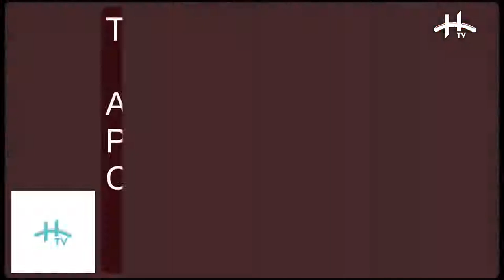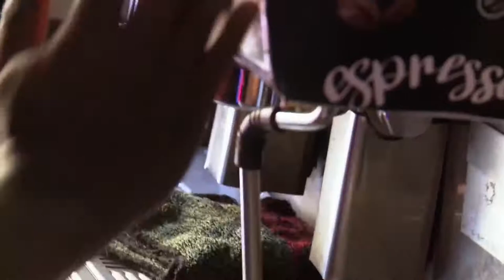House of Talent TV